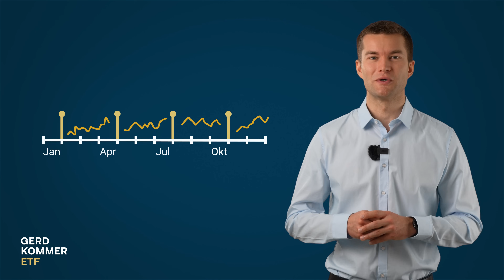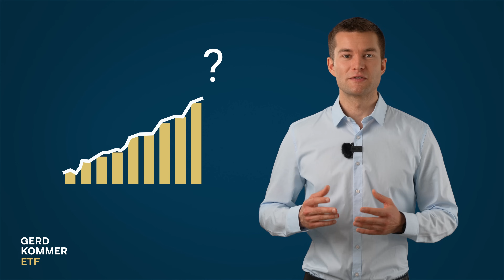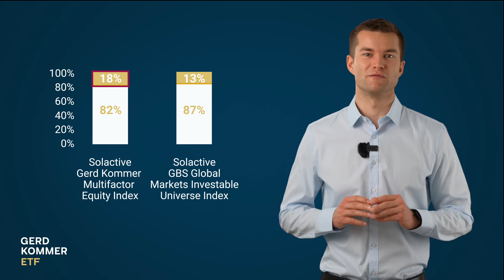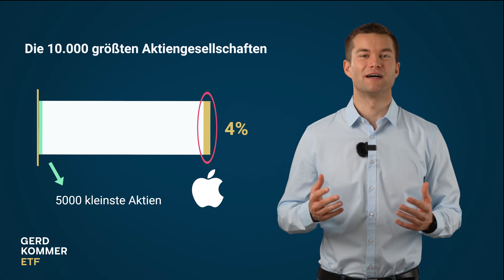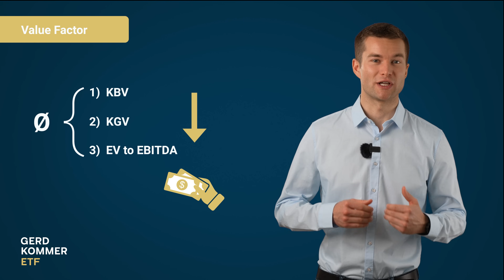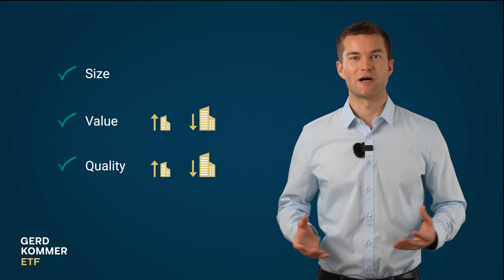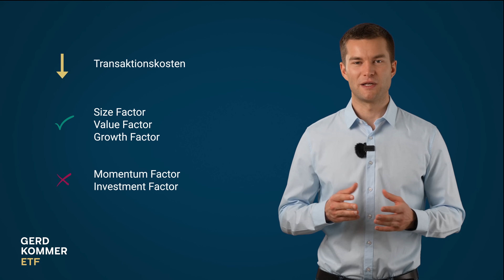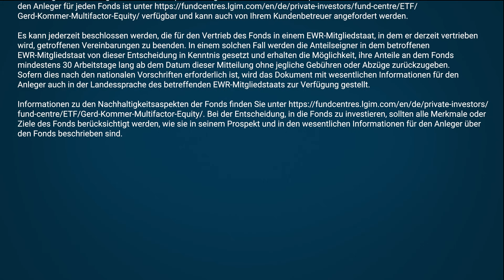Der Gerd Kommer Multifactor Equity Index (Nerd-Version)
🌎 Alle Details rund um den Index hinter dem Gerd-Kommer-ETF 🌎 Du möchtest nach dem Weltportfolio-Konzept von Gerd Kommer investieren? Erfahre mehr über den Gerd Kommer-ETF

ℹ️  Infos zum Video:
In diesem Video enthüllen wir die Details hinter dem Gerd Kommer Multifactor Equity Index. Den Index, der dem Gerd-Kommer-ETF zugrunde liegt, haben Dr. Gerd Kommer und Team in Zusammenarbeit mit der Solactive AG und LGIM in den Jahren 2022 und 2023 entwickelt. Daniel Kanzler, Head of Investment des Gerd Kommer Teams, erklärt die Logik und Funktionsweise des Gerd Kommer Index. Das Indexdesign berücksichtigt eine Reihe wichtiger Erkenntnisse und Best Practices im Bereich Factor Investing. Mit dem Gerd-Kommer-ETF, der auf diesem Index basiert, kann ein Anleger den Aktienanteil des "Weltportfolio-Konzepts" bequem in nur einem einzigen Produkt umsetzen.

💼 Wir suchen Verstärkung – Unterstütze uns bei unserer Mission die Finanzbranche positiv zu verändern. Wir freuen uns auf deine Bewerbung!

✉️ Einmal monatlich veröffentlichen wir Blog-Beiträge rund um das Thema Investieren.

📚 Gerd Kommer schreibt seit mittlerweile über 20 Jahren Ratgeberbücher für Privatanleger zum Thema Investieren am Kapitalmarkt

00:00 Intro
01:10 Start
04:03 Startuniversum
05:12 Loser Screen
08:08 Minimum Business Standards
10:26 Minimumgewicht
12:25 Anpassung der Sektoren
12:48 BIP-Gewichtung
16:06 1% Cap
18:04 Faktorprämien
23:08 Mathematische Optimierung
25:34 Nebenbedingung
27:24 Investment und Momentum Screen
31:04 Fazit
32:29 Outro
32:44 Risikohinweise

Risikohinweise
Kapital­anlagen bergen Risiken. Der Wert einer Kapital­anlage kann fallen oder steigen. Es kann zu Verlusten des eingesetzten Kapitals kommen. Frühere Wertentwicklungen, Simulationen oder Prognosen sind kein verlässlicher Indikator für die künftige Wertentwicklung. Gerd Kommer ETF (GKE) ist eine Marke, unter der die Legal & General Investment Management (LGIM) Limited einen ETF anbietet, der den Gerd Kommer Multifactor Equity Index abbildet. Der Index wird von der Solactive AG berechnet und wurde von der Gerd Kommer Invest GmbH (GKI), Solactive und LGIM gemeinsam entwickelt. Dieses Video dient Marketing­zwecken und in ihm dargestellte oder verlinkte Inhalte und Meinungen können von den im Rahmen von GKC, GKE und/oder GKI verfolgten Anlage­strategien abweichen. Für nähere Informationen besuchen Sie bitte unsere